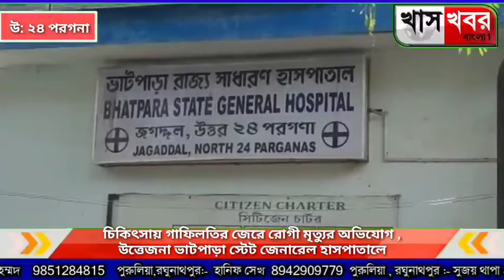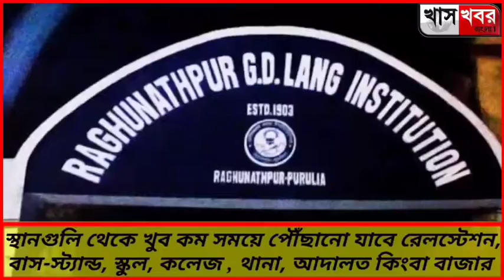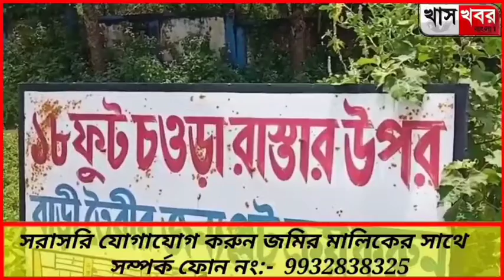চিকিৎসার গাফিলতিতে রোগী মৃত্যুর অভিযোগ